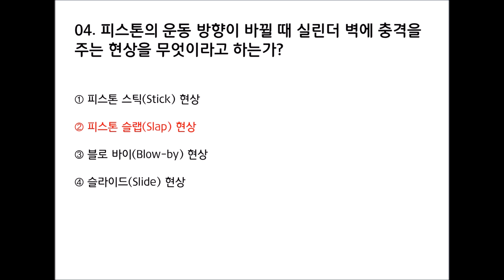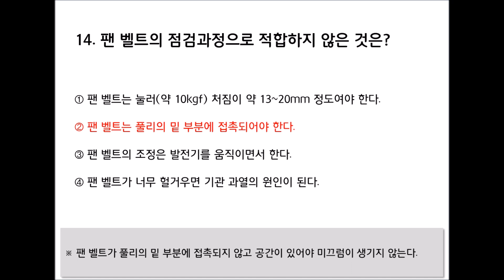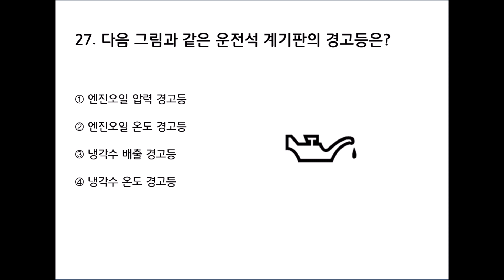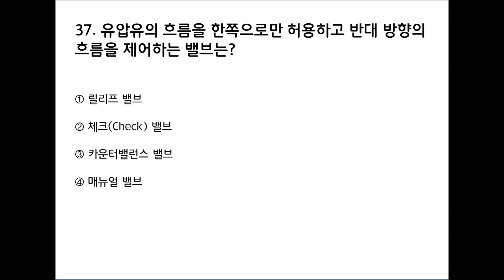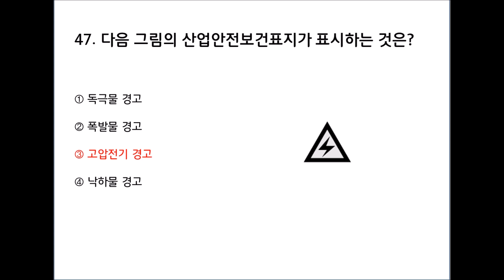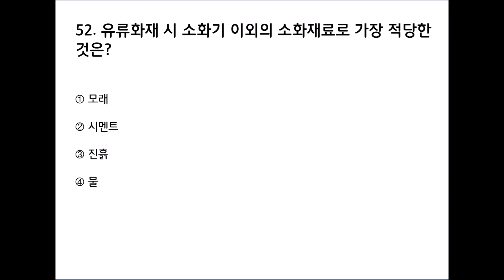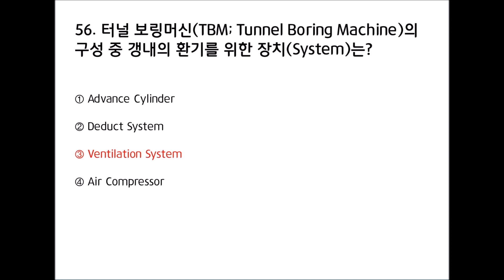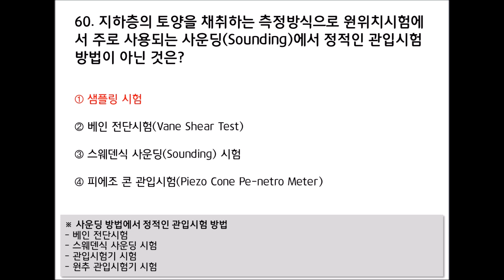[09편]2024~2025년 최신판 천공기 운전기능사 자격증 필기시험 기출 및 예상문제